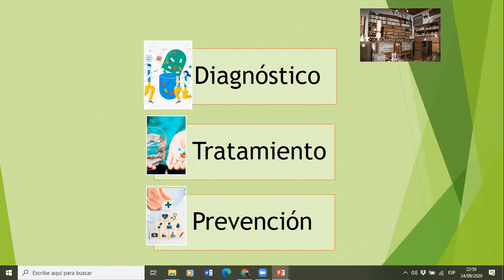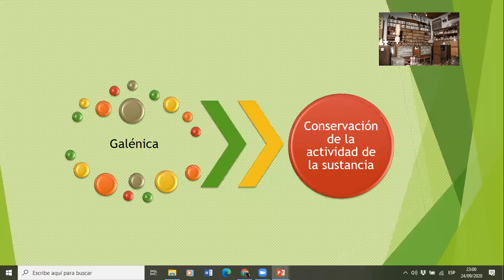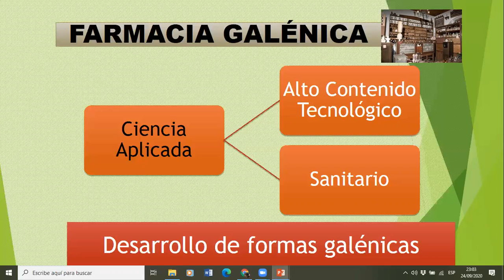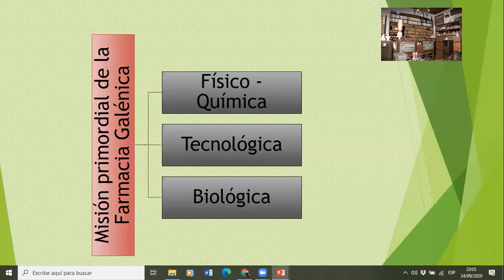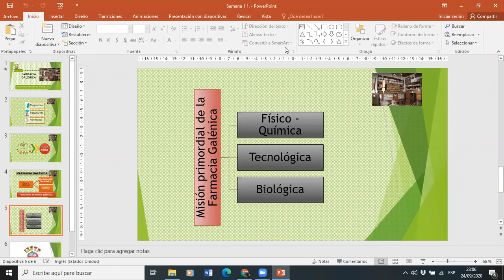La Farmacia Galénica